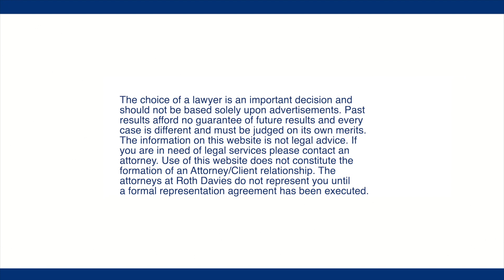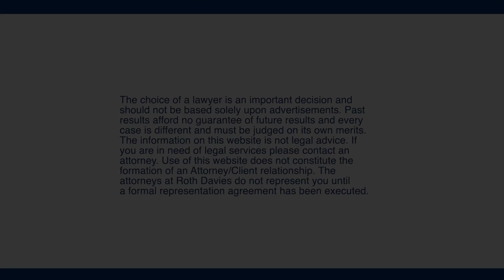Overland Park DUI lawyer answers: What Is an ETG Test and How Does It Work?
Hello, my name is Brandan Davies. I am a criminal defense lawyer based out of Overland Park. Kansas. In this video I am talking about some common questions associated with being charged with a crime and some things that a person might have questions about when placed on bond after they have been charged with a crime. Specifically, in this video we are going to talk about an ETG test. An ETG test is a relatively new way of testing to see if someone has consumed alcohol. Before we talk specifically about the ETG, let me talk about why it even exists. First of all, alcohol only stays in your system for a short period of time. When a person is placed on bond, they have a pending criminal case or a person has been convicted of a crime and they are restricted from using alcohol, it is pretty difficult to determine, since alcohol has such a short shelf life in your body, if that person has actually used alcohol. Up until the ETG test was brought forth and used here in Kansas, a lot of people who were placed on bond or were convicted of a crime and prohibited from using alcohol took advantage of that short shelf life that alcohol has in your body. So, to combat this the ETG was introduced here. People think that is an alcohol test and it detects alcohol in your body. That is just simply not what it does. ETG is essentially a chemical that your own body produces when you ingest alcohol. Here’s how it works. Alcohol as a chemical is a poison. If you ingest alcohol and your body can’t dispel that alcohol, you will die. Your body has a self-regulating chemical to essentially help you digest and process alcohol. That is called ETG. ETG is produced by your body. The second you consume alcohol it starts producing. The problem with ETG is your body doesn’t know how much alcohol you intend to consume. So, whether you are going to have one sip of alcohol or 20 beers, your body is going to start producing large amounts of ETG to combat any amount of alcohol that you intend to introduce to your body, so it doesn’t poison you. You might have one big drink and your body goes into overdrive starting to produce ETG because it doesn’t know how much alcohol you are going to consume so it stays around in your system for a long time. An ETG doesn’t dispel as fast as alcohol would in your system. So, what they have done, or people that are trying to determine if you consumed alcohol, is started measuring not for alcohol but for the presence of ETG in your body. ETG lasts in your body around 80 hours from the time that you consume alcohol. Alcohol itself is generally out of your system within 24 hours. So, you can see how this extended period of time in which ETG stays in your body is an advantage to anyone who is trying to determine whether you consumed alcohol or not. Now ETG isn’t a full proof system. There are other ways that ETG can be introduced into your body beside alcohol consumption. If you have been placed on bond or you are serving a sentencing out on a crime and the monitoring agency has determined through an ETG that they believe you consumed alcohol, it isn’t a 100 percent you are going to lose your probation, you’re going to be serving some sort of sentence or revoked off bond. You need to contact a competent criminal defense lawyer that understands how ETG works in your body and can help explain that to the court as opposed to just going in and agreeing that you had some sort of violation.